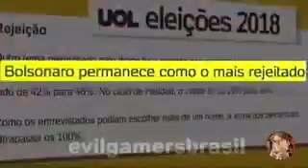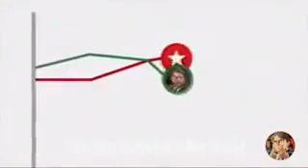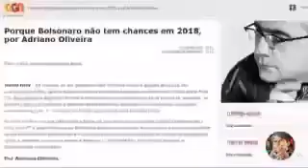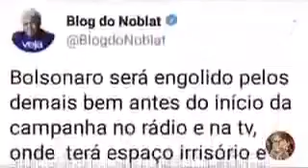Um Passado Recente Que Não Pode Ser Esquecido!